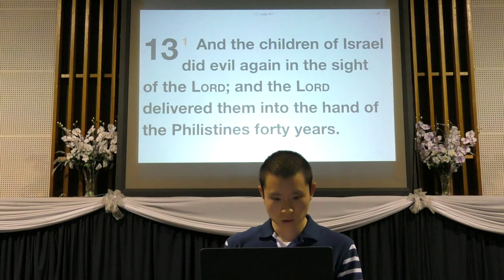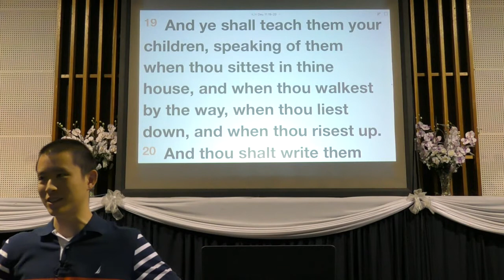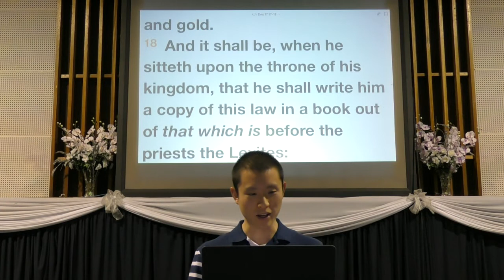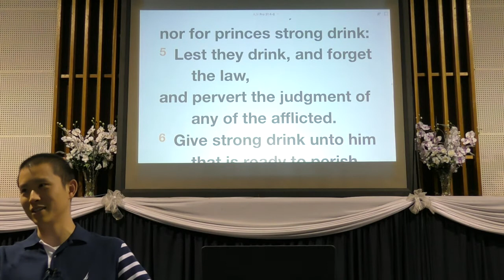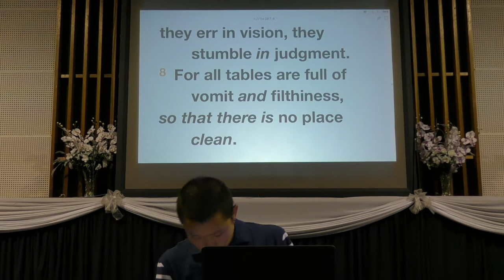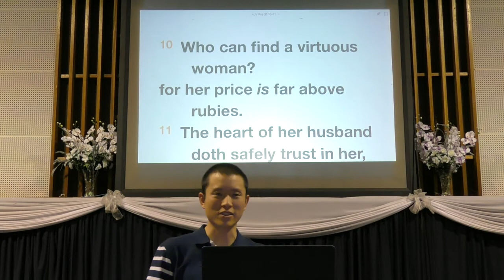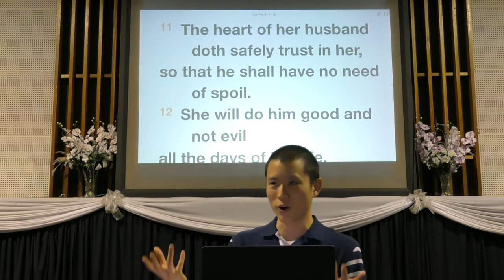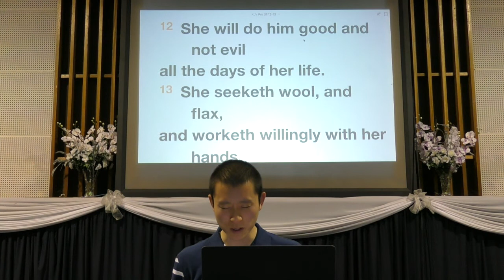The Virtuous Woman 1 Proverbs 31:1-12 | Victor Tey (21-May-2017)